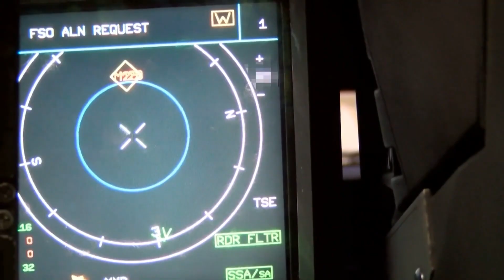Most Powerful Fighter Jets in the World ( 2025)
The sky belongs to the most advanced and powerful fighter jets, designed for extreme speed, stealth, and combat dominance. In this video, we rank the Top 10 Most Powerful Fighting Jets in the World (2025) based on the latest Google-researched information. From stealthy fifth-gen fighters to next-gen air dominance aircraft, these war machines are redefining aerial combat!
These jets are built to dominate modern battlefields with cutting-edge technology, hypersonic weapons, AI-assisted systems, and unmatched agility. Watch till the end to see #1 – the most advanced fighter jet ever built, set to revolutionize aerial warfare!

 Topic List (Covered in This Video)
10: Dassault Rafale
9: Eurofighter Typhoon
8: Chengdu J-20
7: F-15EX Eagle II
6: Sukhoi Su-35S
5: F-35 Lightning II
4: Sukhoi Su-57
3: F-22 Raptor
2: KF-21 Boramae
1: NGAD (Next-Generation Air Dominance Fighter)